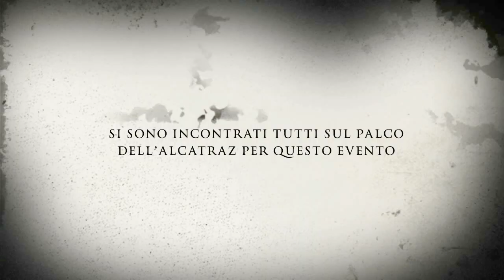Crazy4Rap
Trailer di presentazione per l'evento impegnato nel sociale Crazy4Rap.
Una serie non stop di Performance realizzate da Artisti italiani della scena Rap, Hip-Hop e R&B sul famigerato palco dell'Alcatraz di Milano
A breve il Back-stage e il video dell'Evento... Buon Divertimento...